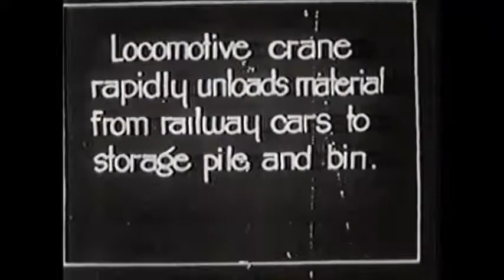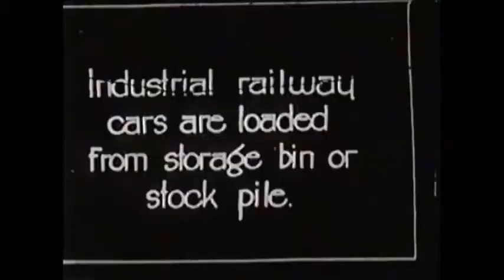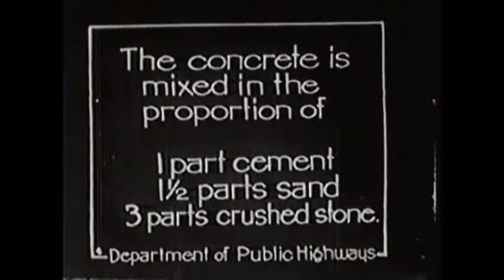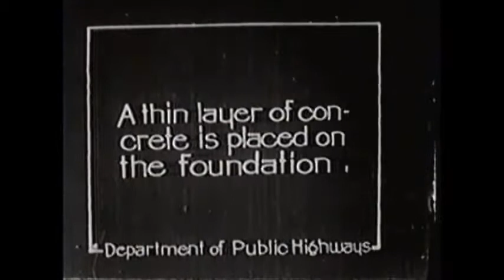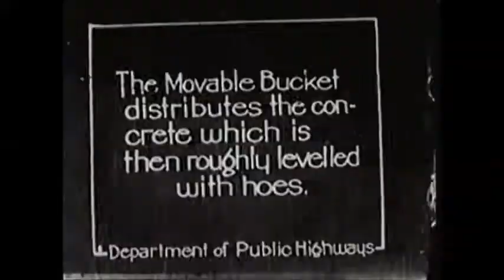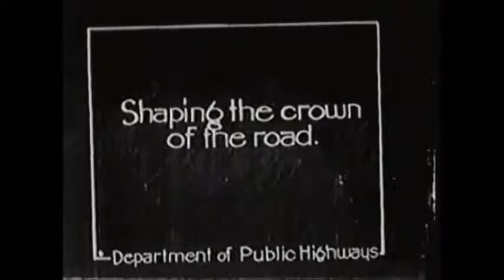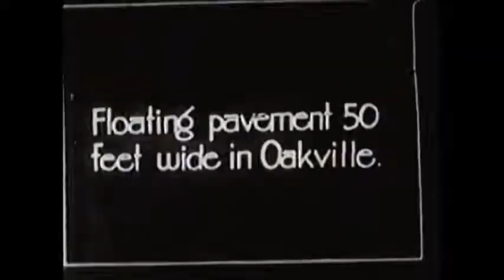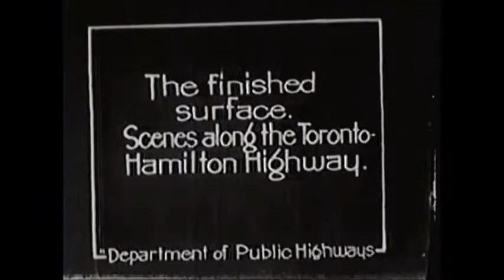constructing concrete roads